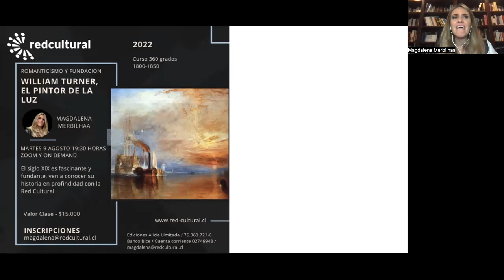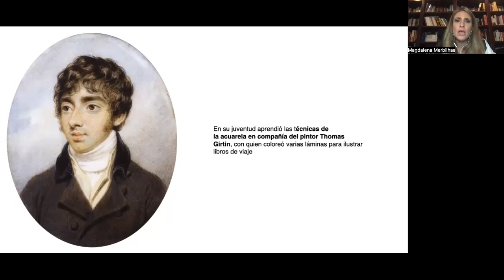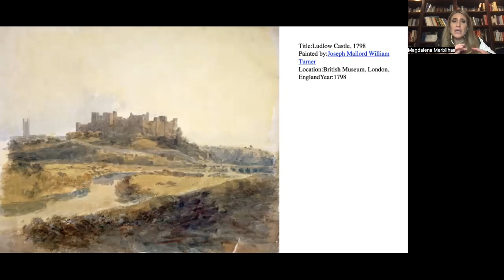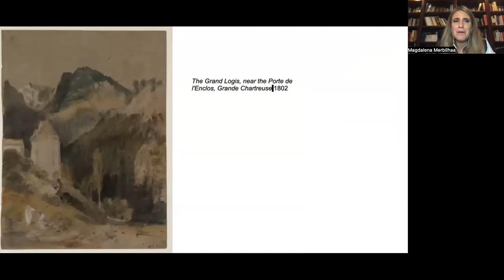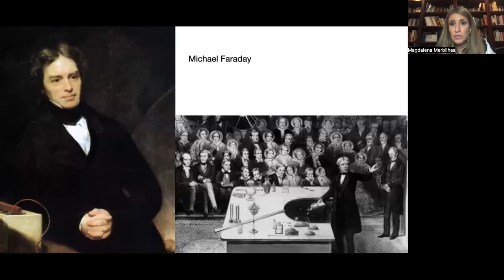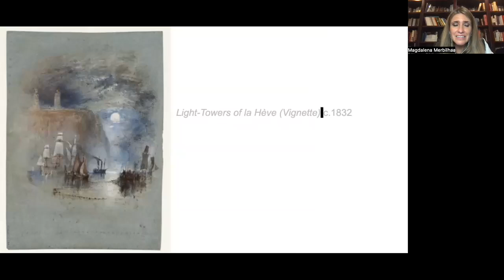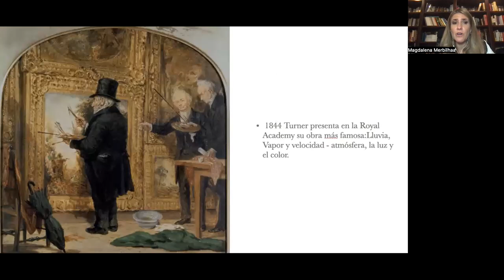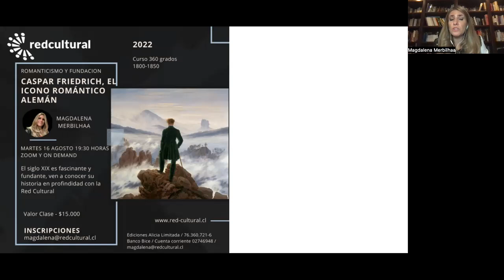14. Turner el Pintor de la Luz - Magdalena Merbilháa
Curso Romanticismo y Fundación - Red Cultural